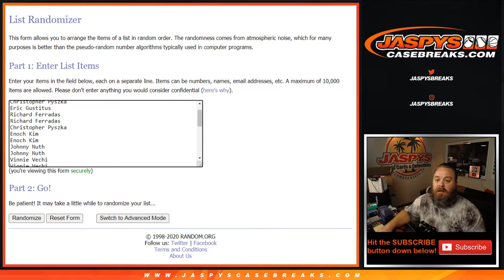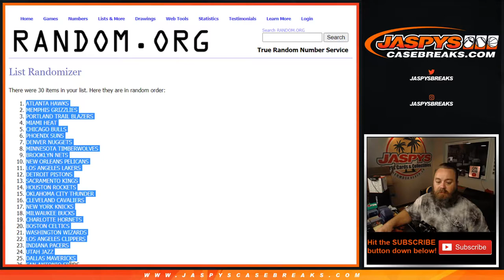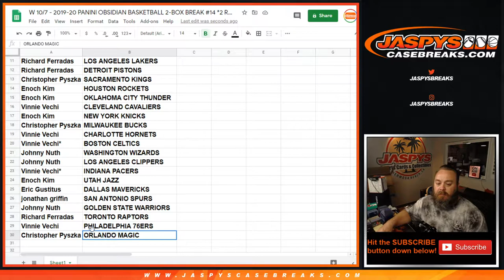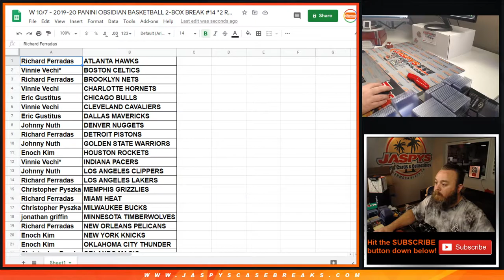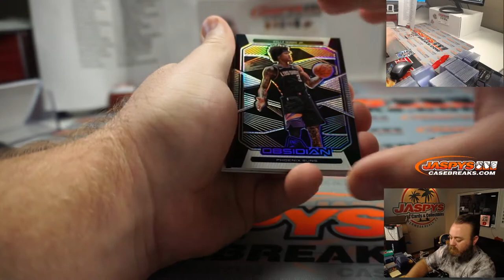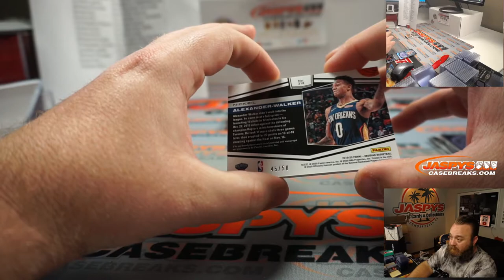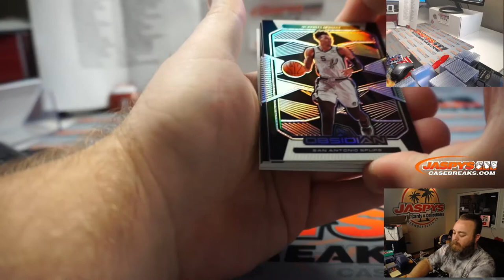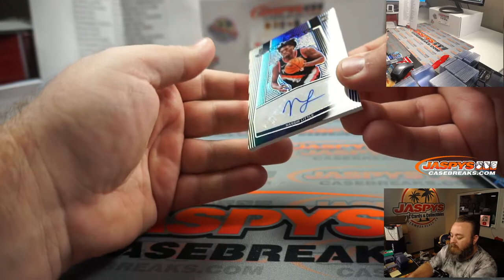W 10/7 - 2019-20 PANINI OBSIDIAN BASKETBALL 2-BOX BREAK #14 *2 RANDOM TEAMS EACH*